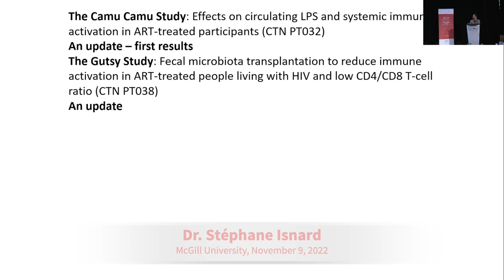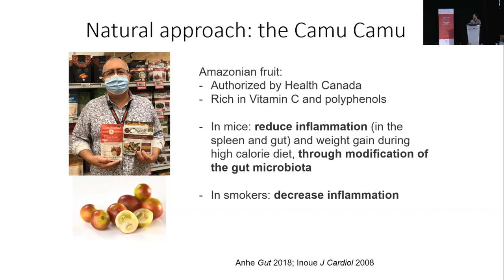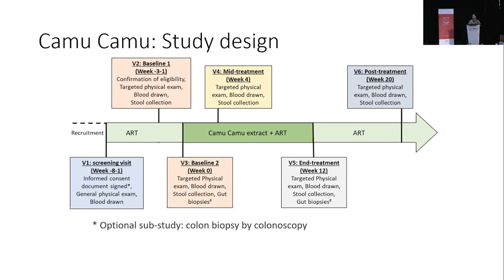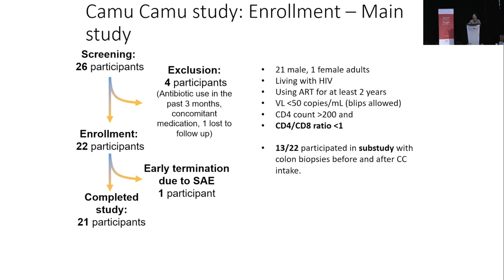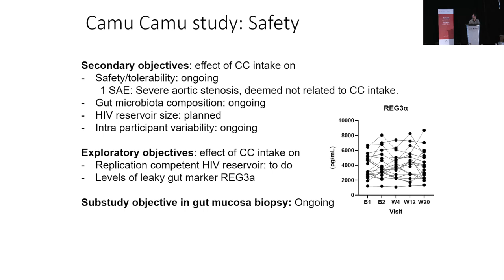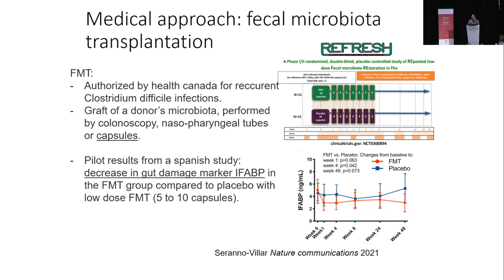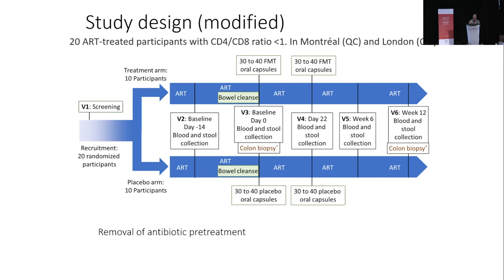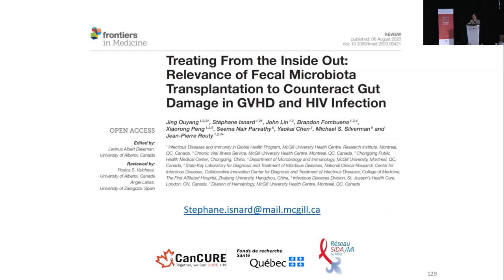Dr. Stéphane Isnard: The Camu Camu and Gutsy studies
As part of the Vaccines and Immunotherapies Core Session, former CTN Postdoctoral Fellow Dr. Stéphane Isnard (McGill University) presented an update on CTNPT 032: The Camu Camu Pilot Study and CTNPT 038: The Gutsy Study.

CTNPT 032 aims to determine if taking capsules containing Camu Camu in addition to antiretroviral therapy (ART) can reduce inflammation and immune activation in people living with HIV.

CTNPT 038 aims to assess whether engrafting the gut microbiota of a healthy donor, through a process called fecal microbiota transplantation, will favour gut barrier repair and decrease inflammation in ART-treated people living with HIV.